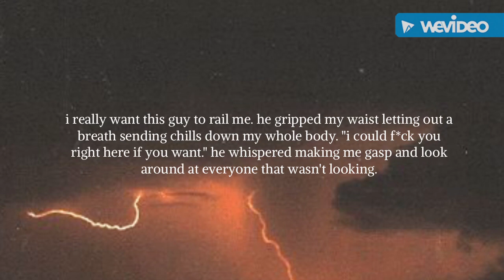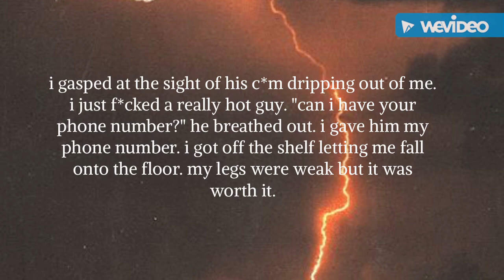tom holland smut ; library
wattpad: jjxwonder ☁️